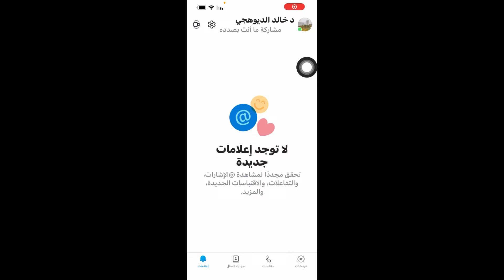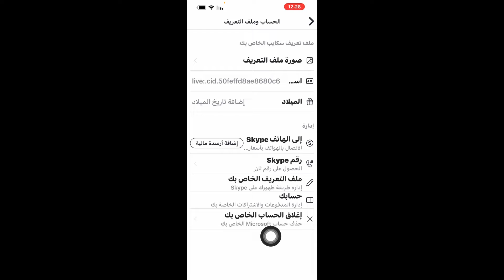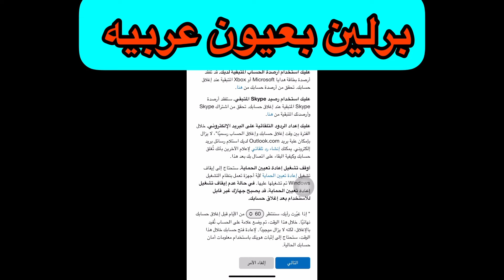حذف حساب Skype نهائيا / حذف او تسجيل الخروج من Skype نهائيًا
حذف حساب Skype نهائيا
 حذف او تسجيل الخروج من Skype نهائيًا
طريقة تسجيل الخروج من تطبيق سكايب
 كيفية حذف حساب سكايب